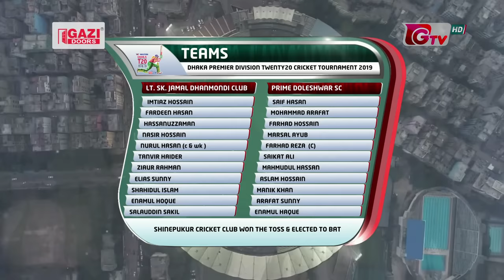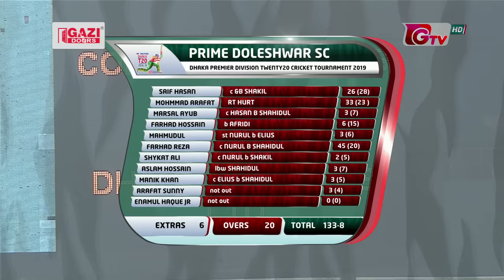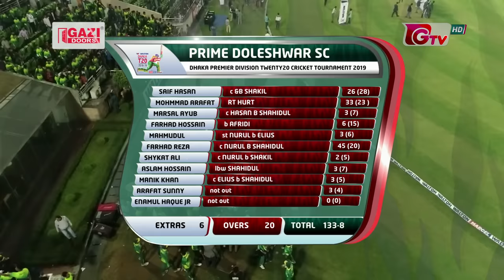Highlights SJDC vs PDSC | T20 Match | Final | Dhaka Premier Division Cricket League 2018-2019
Series : Walton Dhaka Premier Division Cricket League 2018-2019.
Final : Sheikh Jamal Dhanmondi Club vs Prime Doleshwar Sporting Club.
Match Date : March 04, Monday 2019.